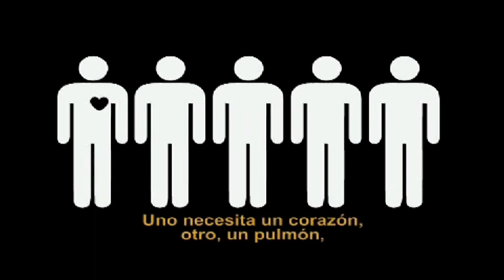Justice with Michael Sandel - CCCB: Bioethics: Testing utilitarianism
Is it always right to sacrifice one life to save five?  Is morality always about numbers?  An excerpt of Sandel's Harvard Justice lecture, with animation added by Soy Camara (Centre of Contemporary Culture of Barcelona).